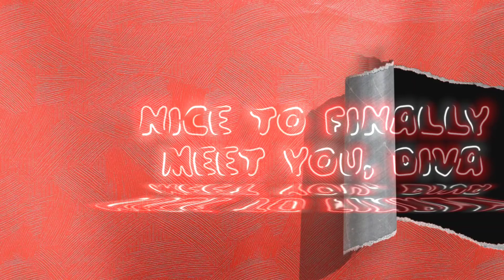BREAK WEEK-DIVA'S TALK AS SISTA'S PODCAST....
Mentally everyone's Mind needs to be reset, restore,renew, and renew and this week I am taking a break, so please join in on Next Week for NICE TO FINALLY MEET YOU, DIVA